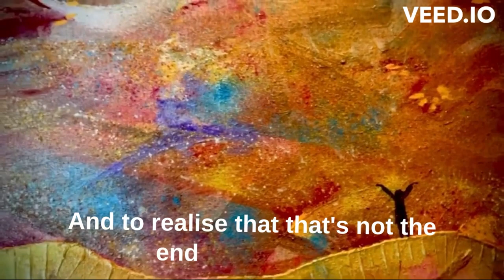Painting by Luke Goss "LIFE" (Картина Люка Госса «ЖИЗНЬ»)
Painting by Luke Goss "LIFE"
Abstractionism (from Latin abstractio - removal, distraction) is a direction of art that has refused to approach the holiday of the image of forms in painting and sculpture. One of the goals of abstractionism - the achievement of harmony, the creation of certain color combinations and geometric shapes, arises from the contemplator of the association.

Картина Люка Госса «ЖИЗНЬ»
Абстракционизм (от лат. abstractio — удаление, отвлечение) — направление искусства, отказавшееся приблизиться к празднику изображения форм в живописи и скульптуре. Одна из целей абстракционизма — достижение гармонии, создание определенных цветовых сочетаний и геометрических фигур, возникает у созерцателя ассоциации.